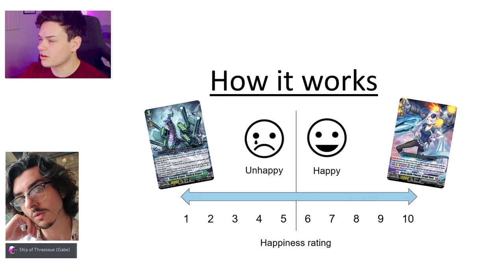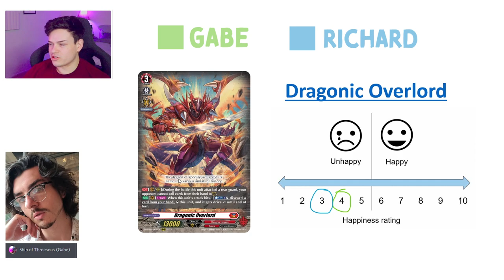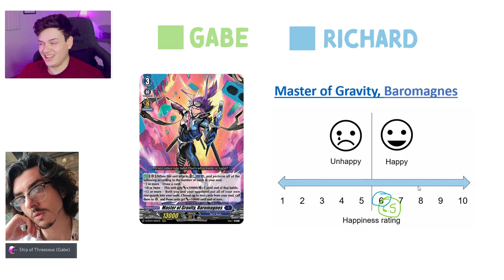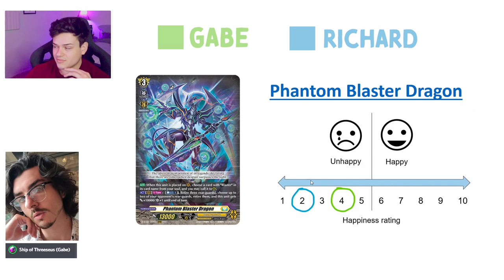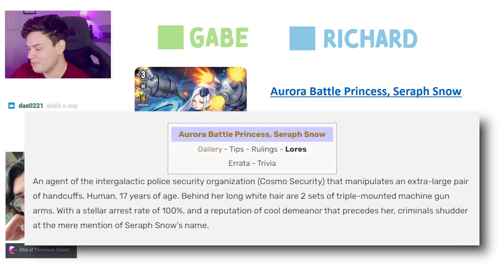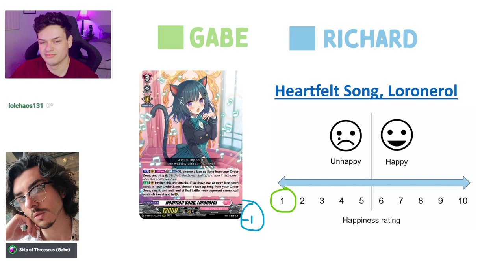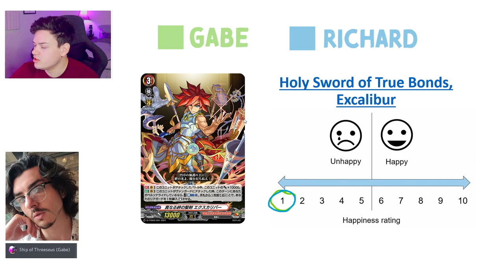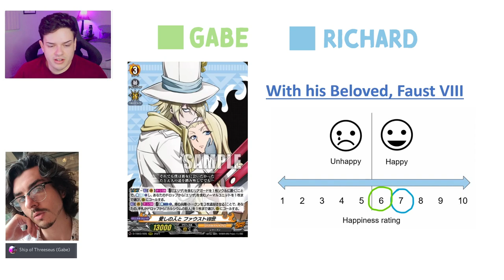Rating Grade 3's on Hotness | Valentine's Day 2022 Special | Cardfight Vanguard Overdress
For those that didn't tune into the Valentine's day stream on the Nexus Corps Twitch channel, , here's how Gabe and Richard decided to spend their Valentine's day...